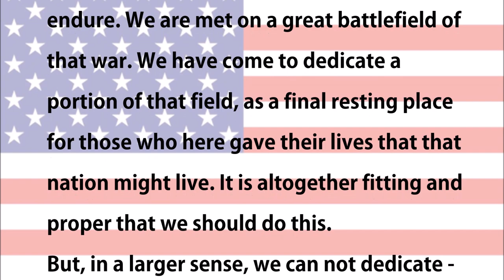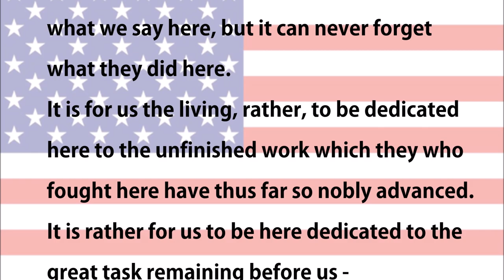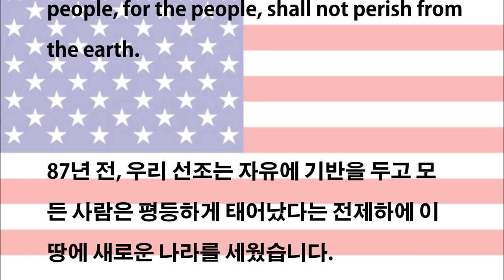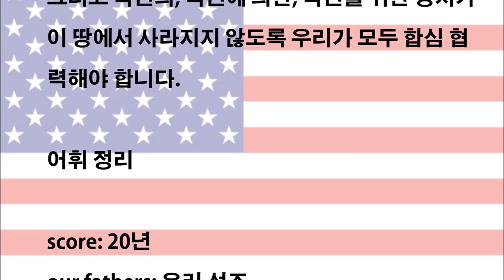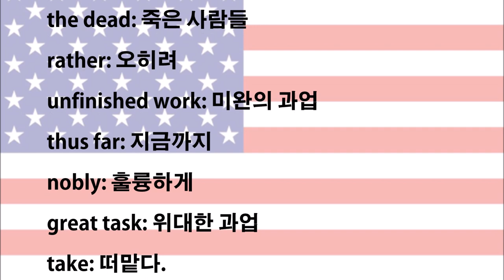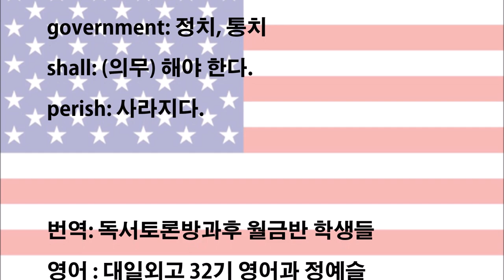게티즈버그 연설문 번역 및 낭독(Translating and Reciting the Gettysburg Address)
대일외국어고등학교 겨울방학 독서토론 방과후시간 링컨의 게티즈버그 연설문 번역 및 낭독(We translated and recited the Gettysburg Address-The Gettysburg Address is a speech by Abraham Lincoln, the 1t President of the United States of America)
Translator: Daeil Foreign Language High School Students: 설하은, 유수정, 이재훈, 정서완, 정예슬, 이건, 양정훈, 김소은, 송지윤, 김성호, 이은경, 선하은, 조우영, 박은서, 박지민, 이연재, 김지윤, 이예지
Reciter: 정예슬(English)/김성호(Korean)
Video Edit: 조우영, 김성호